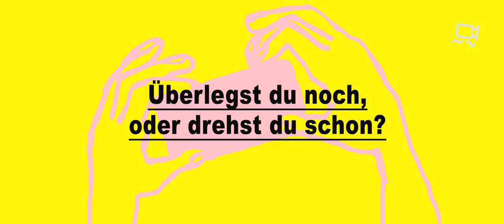Cottbuser FilmSchau 2018 – Trailer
Cottbuser FilmSchau – KURZFILMWETTBEWERB FÜR FILMEMACHER AUS DER LAUSITZ

Die 16. Cottbuser FilmSchau findet als Auftakt zum 28. FilmFestival Cottbus am 5. November 2018 im Filmtheater Weltspiegel statt.

Der beliebte Wettbewerb bietet talentierten Filmemachern aus der Nieder- und Oberlausitz ein einzigartiges Forum: große Leinwand für Arbeiten aller Genres mit einer Länge von maximal 15 Minuten.

Die teilnehmenden Filmemacher haben die Chance auf Preise im Gesamtwert von 2.750 EUR (Hauptpreis, Sonderpreis der Stiftung für das sorbische Volk, Publikumspreis).

Die endgültige Entscheidung über das Programm der 16. Cottbuser FilmSchau fällt eine Auswahlkommission.

Anmeldeschluss ist der 1. Oktober 2018.